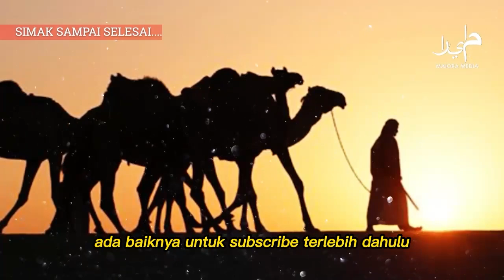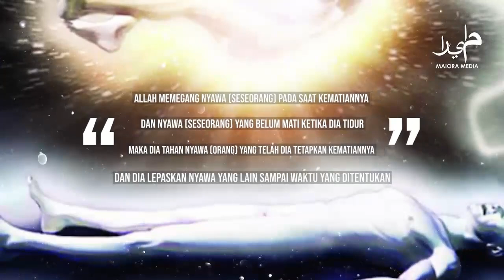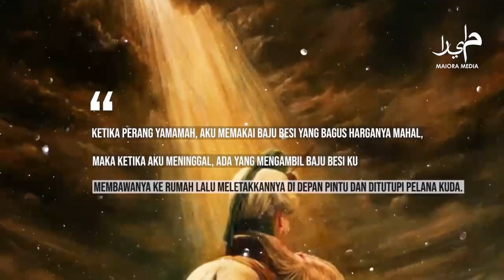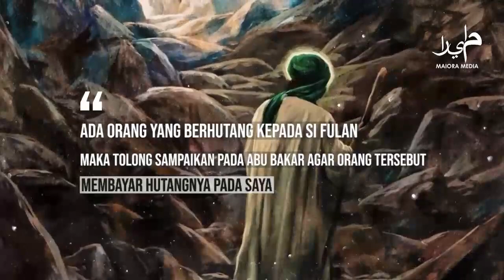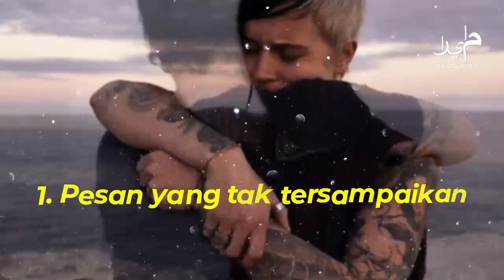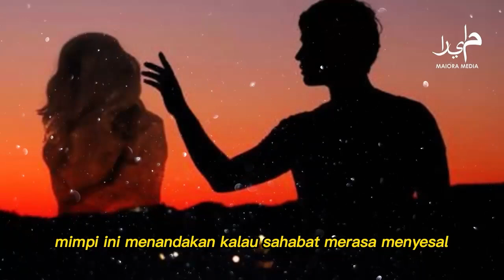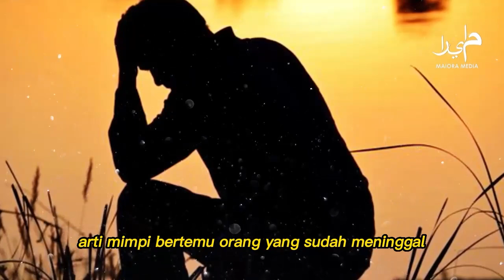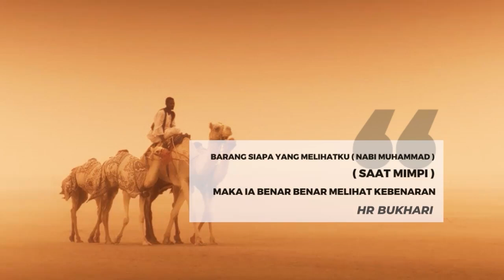OHHHH , INI TERNYATA ARTINYA ❗ Arti Mimpi Orang Yang Sudah Meninggal Dunia , Hati-Hati …